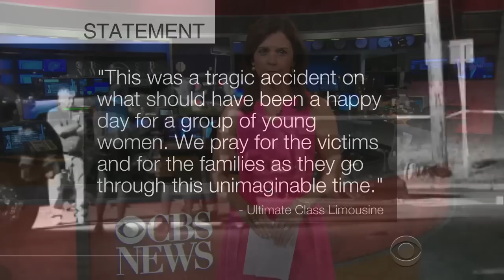New York bride-to-be and her bridesmaids in tragic limo crash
A trip to a winery on the east end of New York's Long Island took a tragic turn when police say a drunk driver slammed his pick-up truck into a limo carrying a bride-to-be and her bridesmaids. Meg Oliver reports.